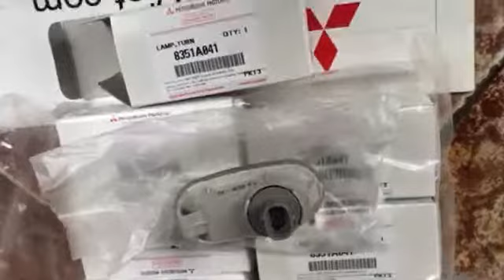Đèn xi nhan tai xe mitsubishi Triton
Đèn xi nhan tai xe Mitsubishi Triton giá tốt nhất
Trong quá trình lưu thông xe trên đường không thể tránh khỏi va chạm gây vỡ gãy, hỏng hóc Đèn xi nhan tai xe Mitsubishi Triton. Và phụ tùng An việt website PhutungMitsubishi.vn * PhutungAnviet.com Chuyên cung cấp phụ tùng dòng xe Mitsubishi Triton với giá tốt nhất.

• *Bán Đèn xi nhan tai xe Mitsubishi Triton ở đâu giá tốt nhất
Để trả lời câu hỏi:
– Mua Đèn xi nhan tai xe Mitsubishi Triton ở đâu?
– Ở đâu bán Đèn xi nhan tai xe Mitsubishi Triton giá rẻ?
– Mua Đèn xi nhan tai xe Mitsubishi Triton ở đâu tại hà nội?
– Bán Đèn xi nhan tai xe Mitsubishi Triton chính hãng tại hà nội?
– Bán Đèn xi nhan tai xe Mitsubishi Triton chính hãng tại Hồ Chí Minh?
– Mua phụ tùng xe Mitsubishi Triton ở đâu?
– Bán Phụ tùng chính hãng xe Mitsubishi Triton ở đâu?
• Với hơn 20 năm kinh nghiệm trong lĩnh vực phụ tùng ô tô. Chúng tôi chuyên phân phối các sản phẩm phụ tùng ô tô của MITSUBISHI. Với đội ngũ nhân viên được đào tạo từ hãng MITSUBISHI am hiểu chuyên sâu về dòng xe MITSUBISHI.

• * Đến với phụ tùng Mitsubishi An Việt Quý khách hàng sẽ được:
• 1  Được tư vấn miễn phí về phụ tùng ô tô Mitsubishi, cách lựa chọn phụ tùng Mitsubishi Triton phù hợp với nhu cầu, chuẩn theo dòng xe và điều kiều kiện kinh tế của khách hàng.
• 2. Quý khách hàng sẽ được mua phụ tùng Mitsubishi Triton chính hãng, chất lượng tốt và giá cả rẻ nhất thị trường.
• * Cam kết của phụ tùng ô tô Mitsubishi An việt
1. Bán Đèn xi nhan tai xe Mitsubishi Triton Giá tốt nhất thị trường.
2. Giao Đèn xi nhan tai xe Mitsubishi Triton cho Quý khách đúng chủng loại,  Mã hàng, và đúng thời gian mà hai bên đã cam kết.